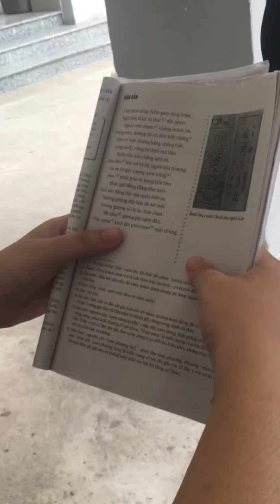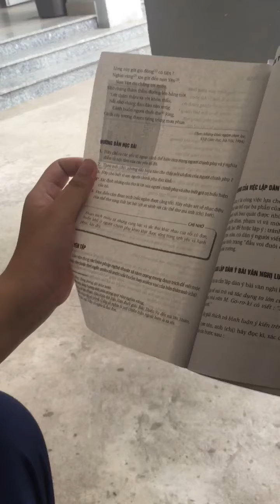Cùng học Chinh phụ ngâm khúc rap theo phong cách Taylor Swift - Look What You Made Me Do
Để học thuộc lòng bài Chinh phụ ngâm khúc nhanh nhất, mọi người hay cùng rap theo phong cách của Taylor Swift - Look What You Made Me Do